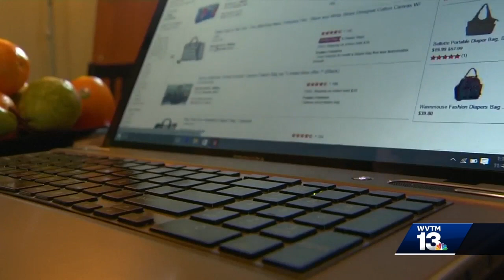Business owners react to Hoover financial problems